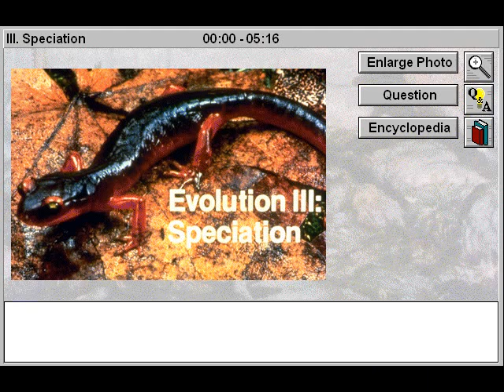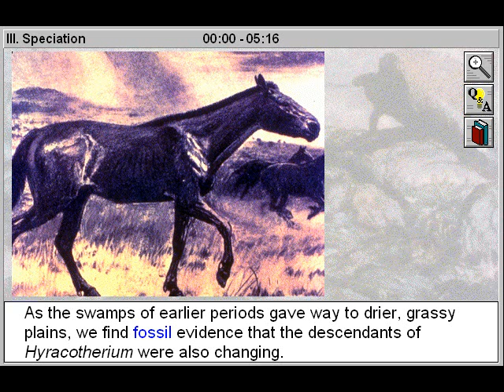Evolution: Speciation Part 1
- This K12 curriculum online biology video will help students study Evolution and Speciation and examine the species concept, interspecific variation, geographic race formation and allopatric speciation. Examine allopatric speciation and instantaneous speciation involving polyploidy, and survey intrinsic reproductive isolating mechanisms that complete the divergence of genetically distinct populations by preventing crossbreeding through four different means. From the Zane Education K12 curriculum online video library for schools, teachers, parents, students, tutors and homeschool and subtitled to help improve the reading literacy level of each student.